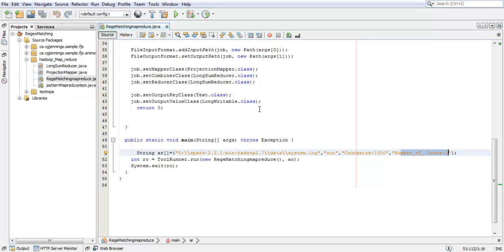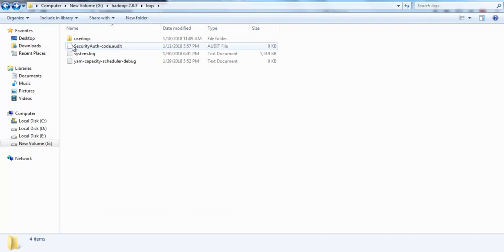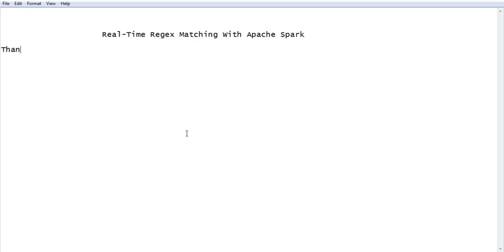Apache Projects for Big Data | Apache Thesis for Big Data | Apache Projects Code for Big Data